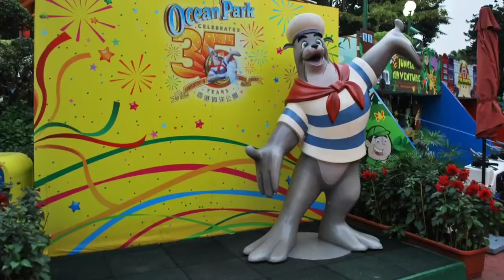香港風情畫A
香港島部份風光